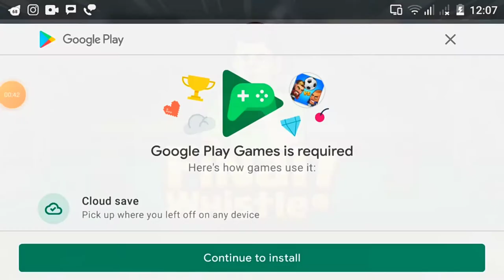Vera level games Part 1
Bye